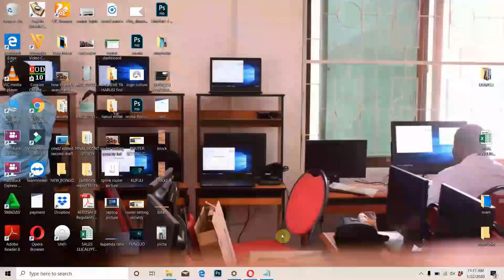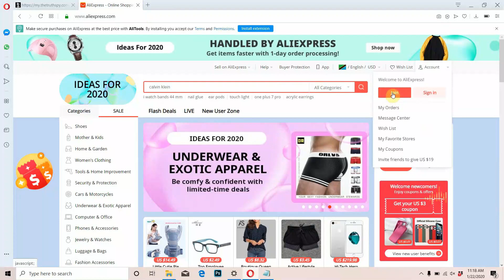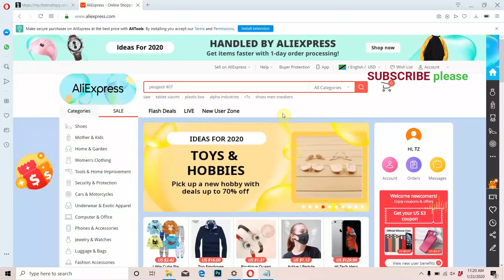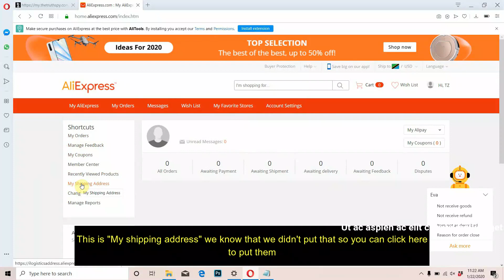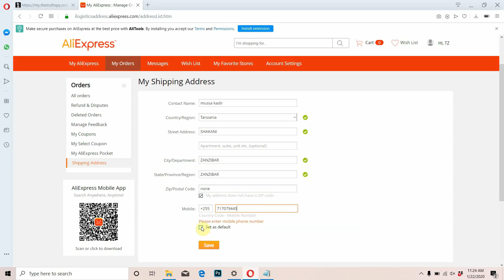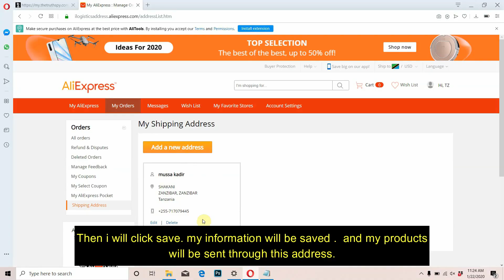JIFUNZE KUTENGENEZA ACCOUNT YA ALIEXPRESS/HOW TO MAKE REGISTRATION AND ACCOUNT ON ALIEXPRESS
This video intends to help our viewers to know the procedures of registration on Aliexpress and what is needed in registration before being ready for purchases.